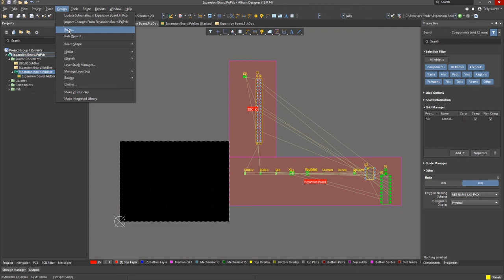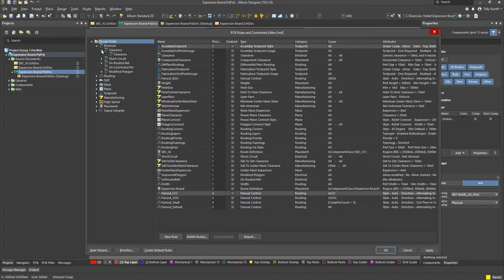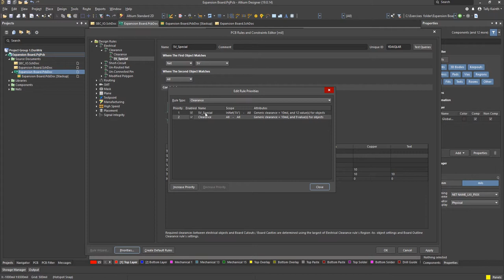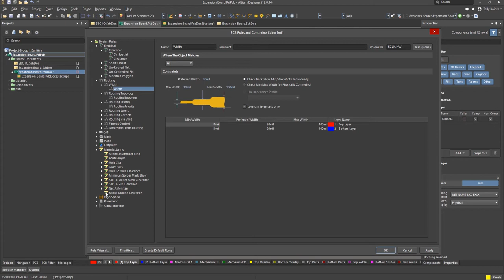(5) Essential PCB Rules - Altium Designer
In this Getting Started with Altium Designer tutorial episode, we will show you how to configure and execute the most important PCB design rules and classes to ensure your PCB design can be manufactured and will  work well. In this video you will quickly learn how to create essential rules for clearance, trace width, via sizes and more, and also set custom filters for special rules, and how to set rule priorities for correct rules application.